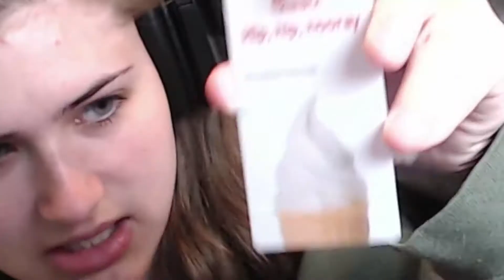Juniper Out of Context